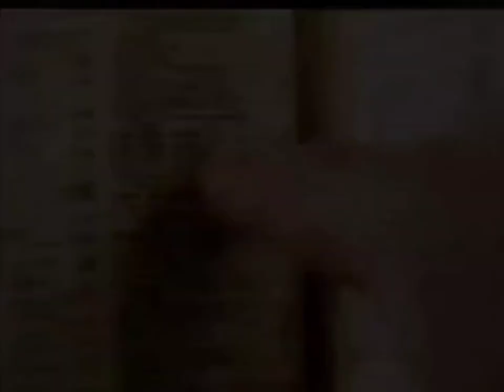best yellow pages commercial ever TV advertisement fun funny